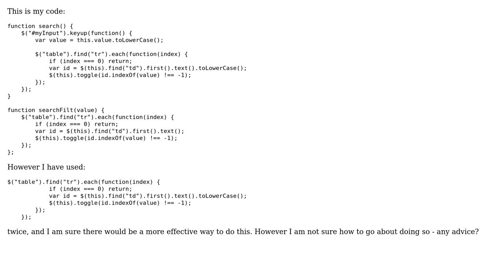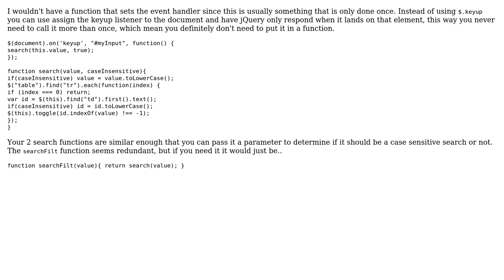How to use this jQuery search filter more effective? (2 Solutions!!)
How to use this jQuery search filter more effective?

With thanks & praise to God, and with thanks to the many people who have made this project possible! | Content (except music & images) licensed under CC BY-SA | Music | Images & others | With thanks to user I wrestled a bear once. user Csarg user Abbas and the Stack Exchange Network Trademarks are property of their respective owners. You are responsible for your own actions.